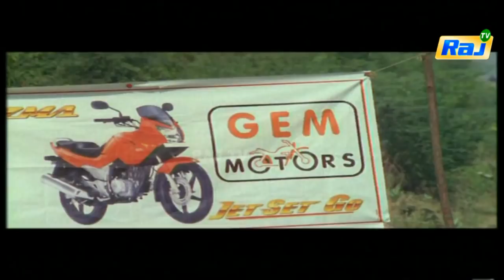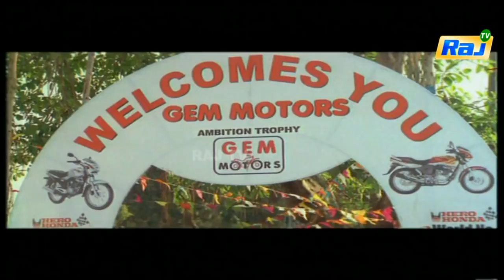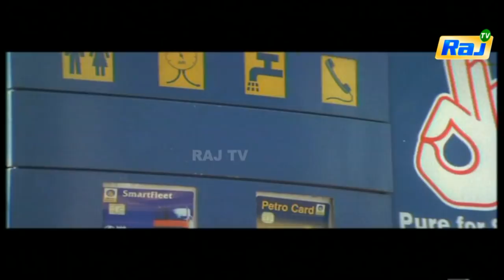Karka Kasadara Tamil Full Movie | Vikranth | Lakshmi Rai | Vadivelu | Manorama | Raj Television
Karka Kasadara Tamil Full Movie exclusively on Raj Television. Karka Kasadara ft. Vikranth, Lakshmi Rai and Diya in lead roles. Directed by RV Udayakumar, Music composed by Prayog, Produced by RV Udayakumar under the banner Smartline Pictures.

Karka Kasadara Tamil movie also stars Vadivelu, Manorama, Charuhasan and Robo shankar.

Karka Kasadara Movie Details:-

Actors: Vikranth, Lakshmi Rai, Diya, Vadivelu, Manorama, Charuhasan and Robo shankar.
Director: RV Udayakumar
Producer: RV Udayakumar
Banner: Smartline Pictures
Cinematographer: M Jeevan
Editor: DSR Subash
Release date: 6 May 2005